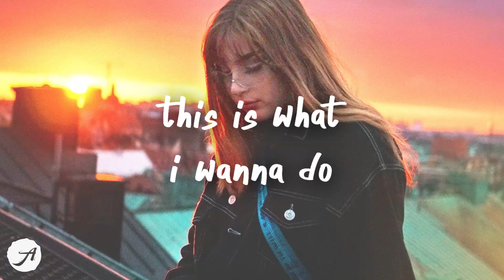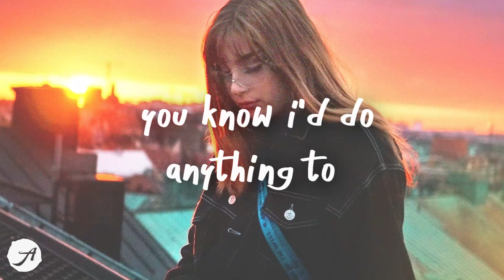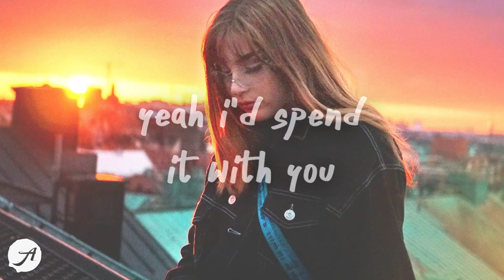The Chainsmokers - Riptide (Lyrics)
if i only get one life i wanna live it with you 💙
The Chainsmokers - Riptide (Lyrics) by Aminium Music

[intro: andrew taggart]
where will you go when it's over?
who will you know when it's over?
i know, yeah, i saw you, you know that, right?
just know that i saw you (i saw you, i saw, i saw)
do you get lost on your own?

late night, zip ties
make you want to miss your flight
flipping through your feelings like a gemini
i'm staring at your dark side
so far, so gone
standing with a white dress on
only say you need me when your friends gone home
you're tryna get your mind right

but if i only get one life, this is what i wanna do
and if i only get one life, i wanna live it with you
and if i only have one night, yeah, i'd spend it with you
so if i only get one life, i wanna live it with you
i’m gonna live it with you

[drop: andrew taggart, emily warren, and both]
say something like

[verse 2: andrew taggart, emily warren, and both]
new wave, riptide
hoping i can change your life
if you need a second chance, you can take mine
see you in a new light (see you in a new—)
skintight
you don't wanna feel this way
you know i'd do anything to make you stay
i'm pulling out my best lines

Jenna Raine - see you later (ten years) Lyrics feat. JVKE
Lauren Spencer-Smith - Flowers (Lyrics)
Lauv - All 4 Nothing (I'm So In Love)
JVKE - this is what heartbreak feels like (Lyrics)
Tate McRae - r u ok (Lyrics)

the chainsmokers riptide
riptide the chainsmokers
the chainsmokers lyrics riptide
riptide lyrics
riptide lyrics the chainsmokers